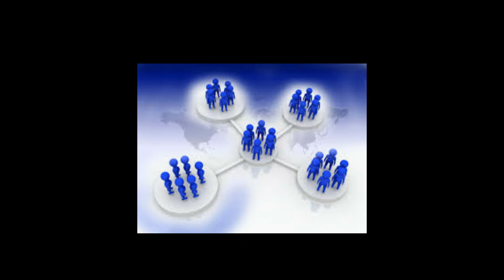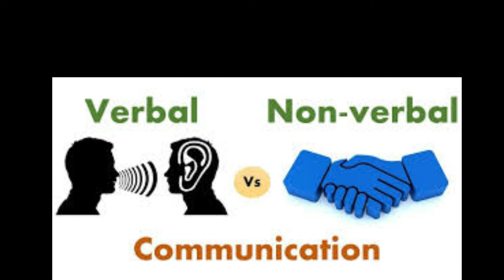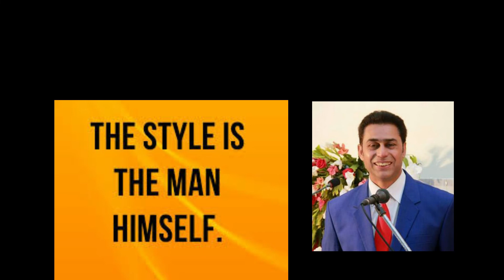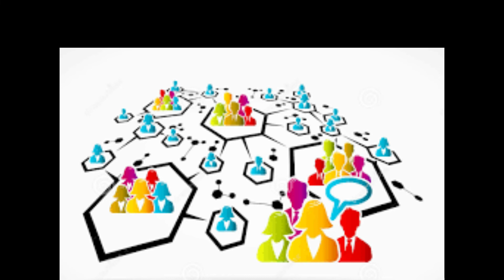کمیونیکیشن سکلز Communication Skills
Silence Breaker جو کہنا چاہتے ھیں کہیں
چپ نہ رھیں بولنا شروع کریں